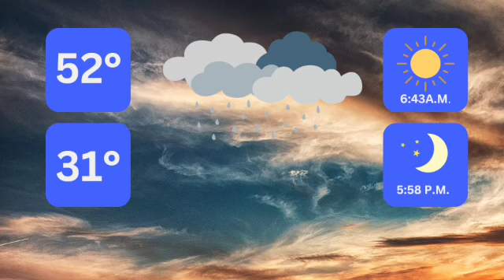February 28 2023